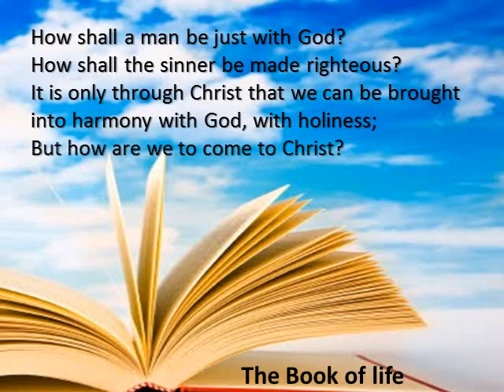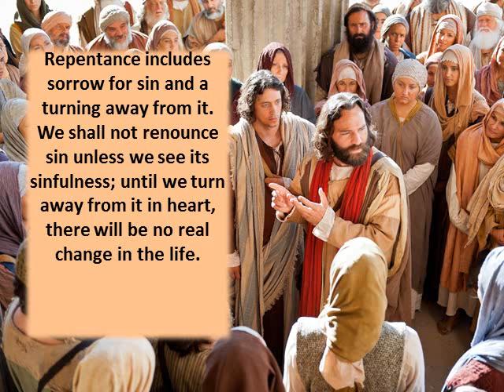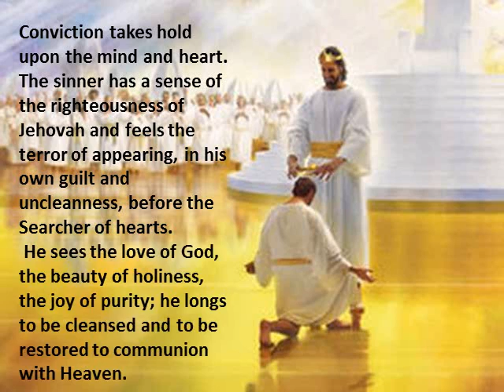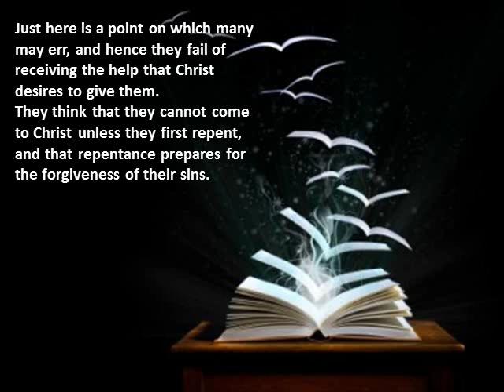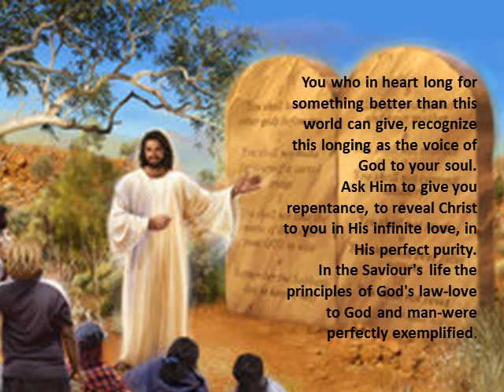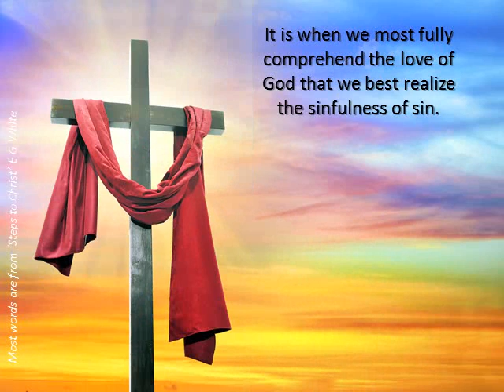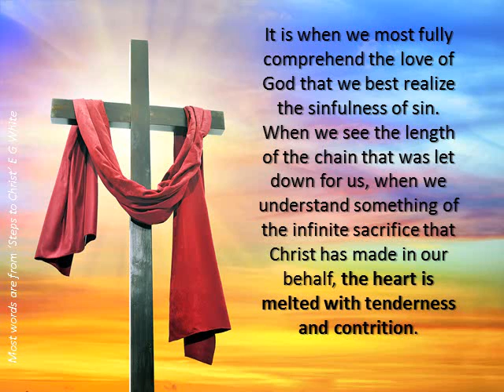Step Forward to Jesus in 3 Repentance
Stepping Forward to Jesus through Repentance